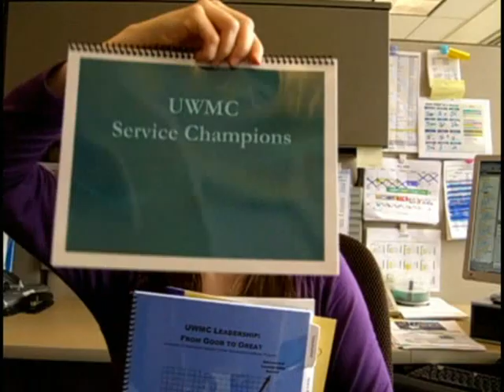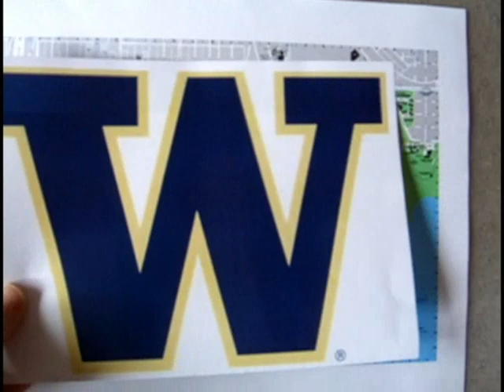All in a Day's Shoe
***Honorable Mention Winner 2009 UW PocketMedia Film Festival***

Cheryl Crow

Join UWMC Education Coordinator Cheryl Crow as she answers the question, "What do you do at the UW?" through the shoes she wears dancing, working, running, and cycling.